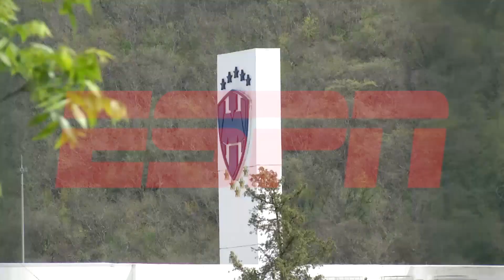11abr23 rayados broll entrenamiento ok